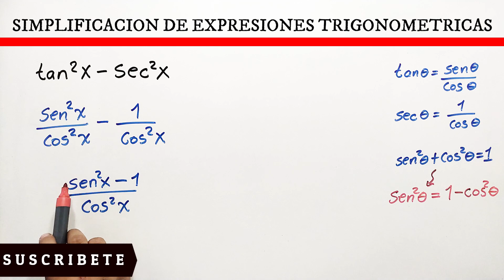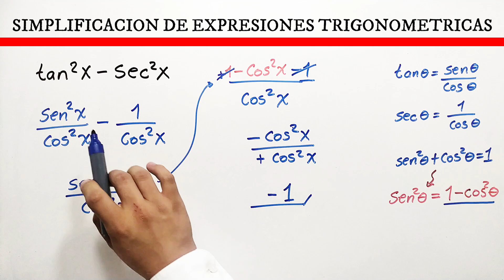✅👉Simplificar Identidades Trigonometricas ✅ IDENTIDADES TRIGONOMETRICAS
🛑👉 En este vídeo te explico de forma muy fácil y rápida como simplificar identidades trigonometricas

✅ simplificacion de identidades trigonometricas
✅ simplificar identidades trigonometricas
✅ identidades trigonometricas simplificacion
✅ identidades trigonometricas simplificar
✅ simplificacion de razones trigonometricas
✅ simplificacion de expresiones trigonometricas
✅ simplificacion de identidades trigonometricas ejercicios
✅ simplificar identidades trigonometricas ejercicios
✅ reducir identidades trigonometricas
✅ identidades trigonométricas simplificación
✅ porfe richard
✅ identidades
✅ seno
✅ simplificar identidades trigonometricas
✅ identidades trigonometricas simplificacion
✅ identidades trigonometricas simplificar
✅ reducir identidades trigonometricas
✅ identidades trigonométricas simplificación
✅ porfe richard
✅ identidades
✅ seno
✅ simplificar identidades trigonometricas
✅ identidades trigonometricas simplificacion
✅ identidades trigonometricas simplificar
✅ reducir identidades trigonometricas
✅ identidades trigonométricas simplificación
✅ porfe richard
✅ identidades
✅ seno